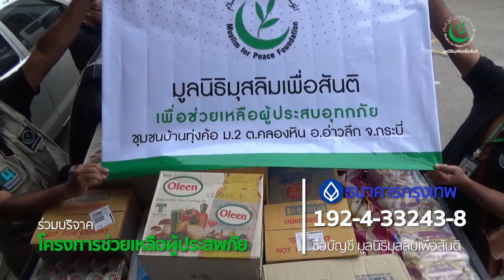ช่วยเหลือผู้ประสพภัยผ่านทางมูลนิธิมุสลิมเพื่อสันติ